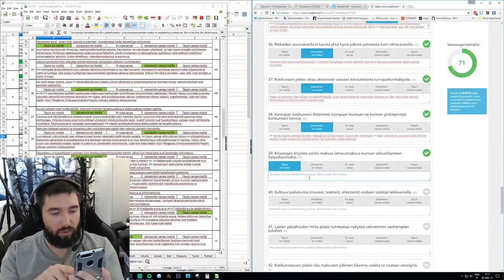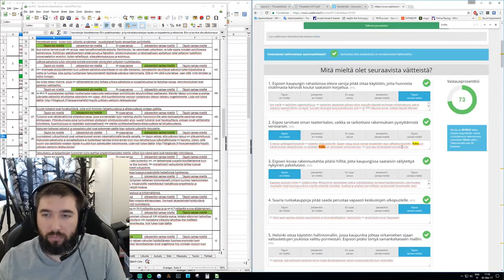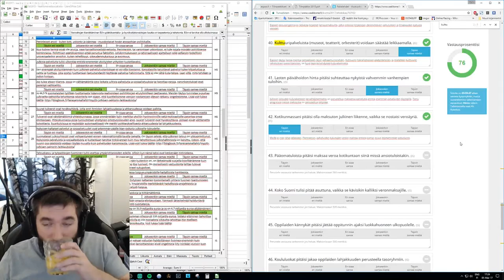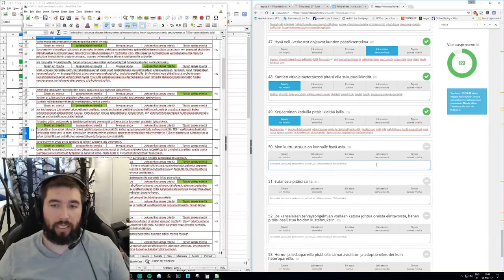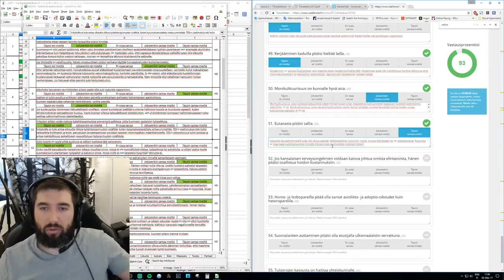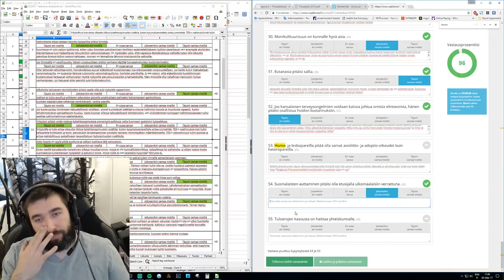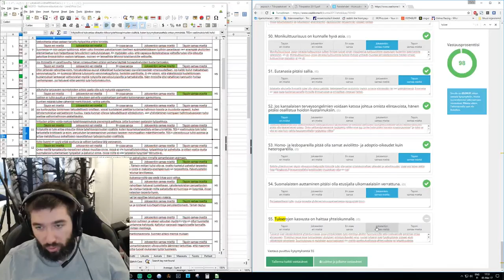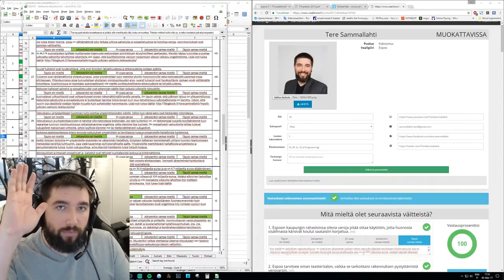KV2017 - Vaalikone - Ilta-Sanomat